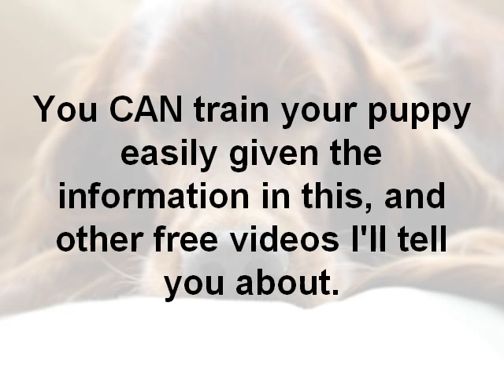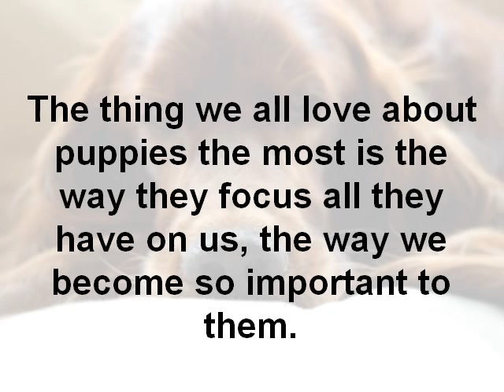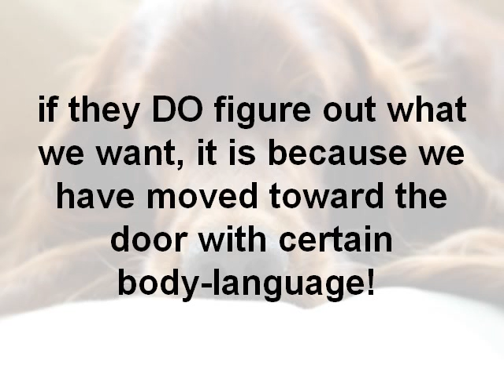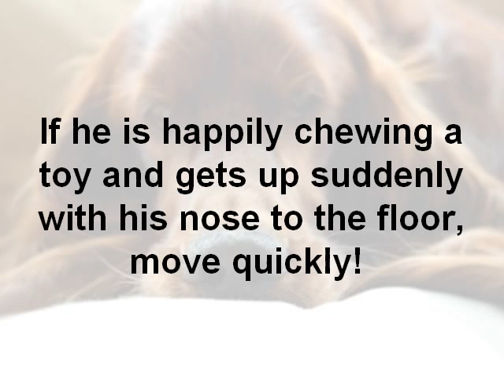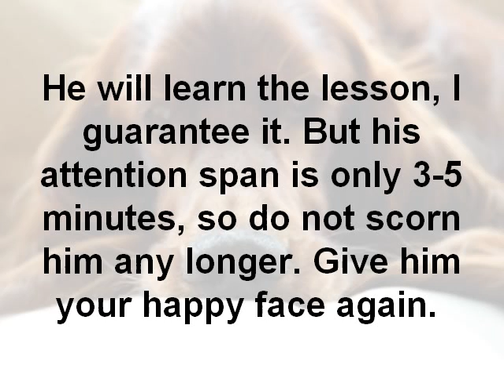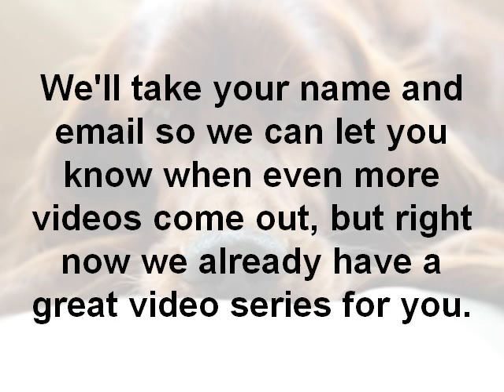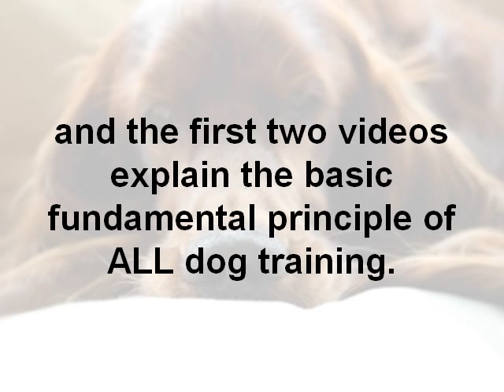Puppy Training - 3 Simple Insider Tips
for a free dog training video series. This video gives you 3 amazing "secret" tips on puppy training . . tips that most people just don't know. This information will be really valuable in helping you to train your puppy easily and effectively.